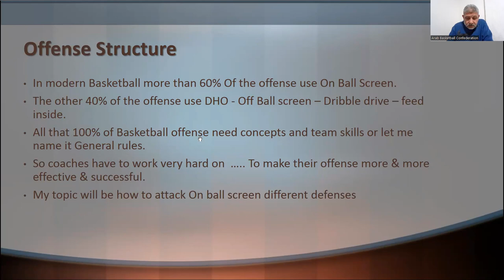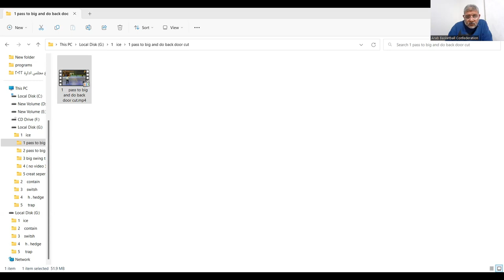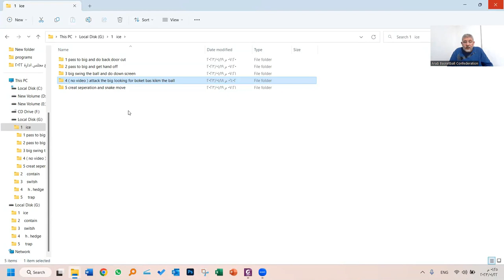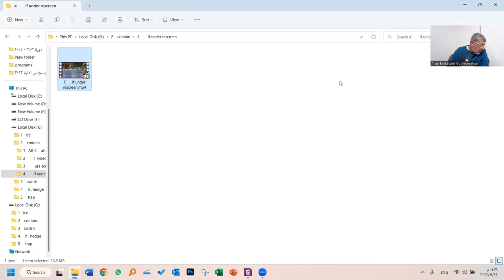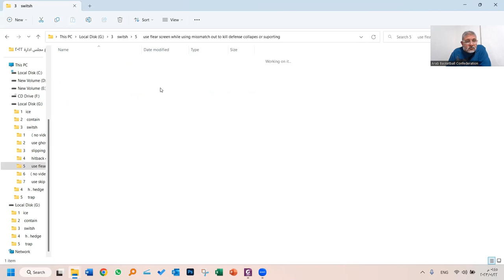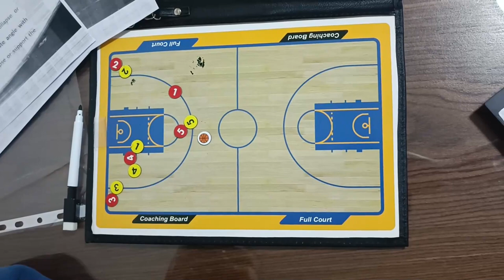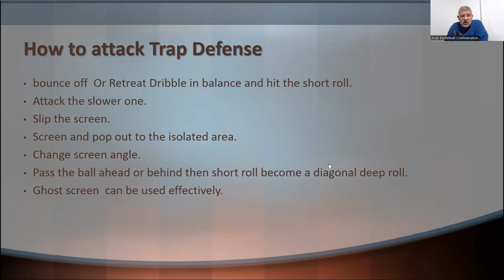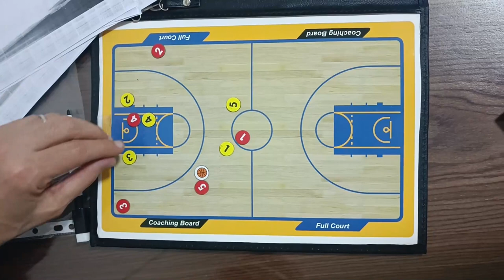Mr. Ashraf Tawfik (Egypt) - How To Make Your Offense More Effective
دورة المدربين العرب
محاضرة الكابتن / أشرف توفيق (مصر)
 How To Make Your Offense More Effective